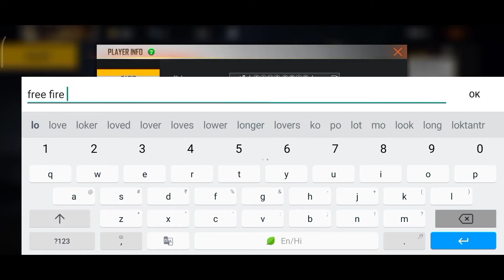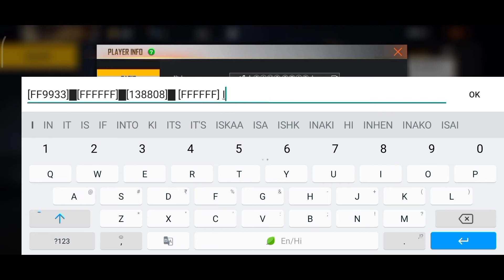Traning Ground Tips And Tricks In Free Fire || Top New Amazing Tips And Tricks || Traning Ground Bug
Hello Free Fire Gamer's Today upload free fire Tips and Tricks

today update
today ob30 update
New update kab aaega
today update kab aaega
update kitne baje aaega
FF tricks
Los mejores *Escondites*para LLegar A Heroicco En free fire
Free fire
Hidden places after ob update
free fire guid
training ground invisible trick
FF new invisible bug
FF bug
FF trick
New update in trainin
UNLIMITED HEALTH IN TRAINING GROUND
bug ff
New Secret tricks
free fire clash squad rank tips
free fire clash squad rank tricks
top 10 tricks in free fire clash squad
one placeff
xbug gamer
gexan gaming
C_S GAMING
Top 5 Simple Tricks FF
Top 5 Tips Dan Trik Terbaru Di Free Fire
Top 5 NUEVOS Bugs En Free Fire
TOP 5 NEW SECRET TIPS & TRICKS IN FREE FIRE 2021-FF LEGEND GWA
tips and trik di free fire
Top Mythbusters In FreeFire
FREEFire bug
Hacktube bug
ff awmbug
AWM Trick

🎵Music🎶